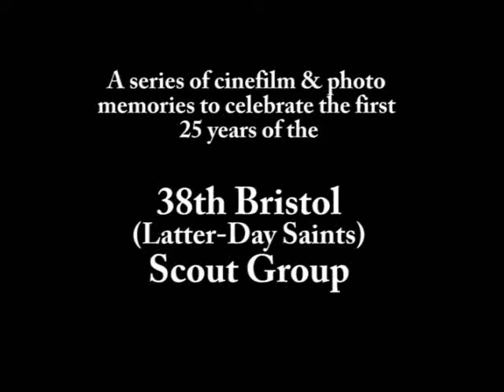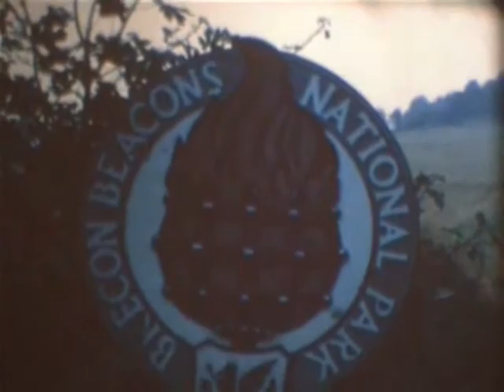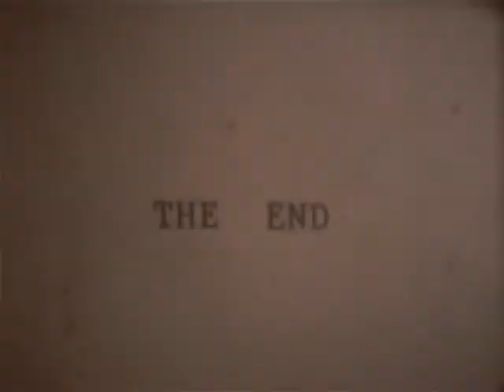38th Bristol LDS Scout Group 1984 Camp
A series of cinefilm and photo memories to celebrate the first 25 years of the 38th Bristol LDS Scout Group.  Commentated by Brian Day who led the group for the majority of that time.